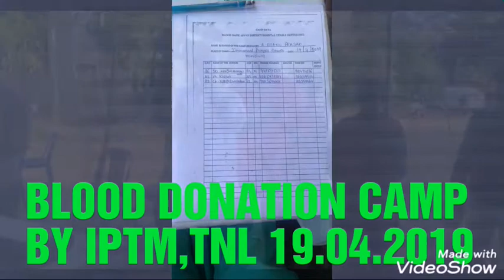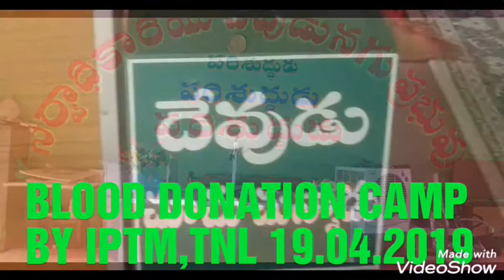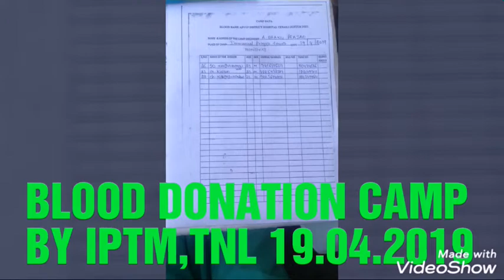CAMP-125(IPTM)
Dr.GADDE SRINIVASARAO